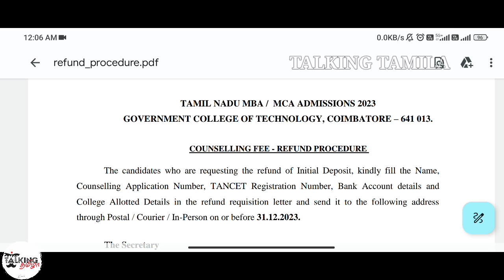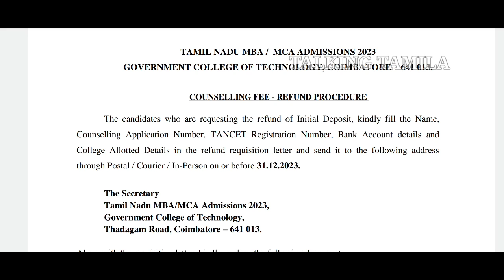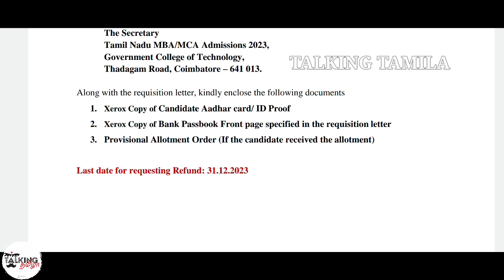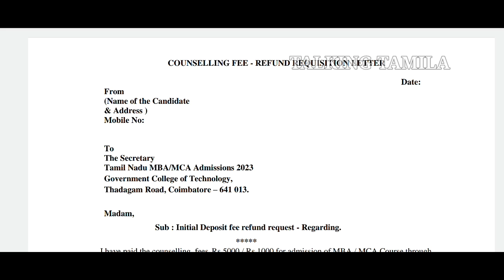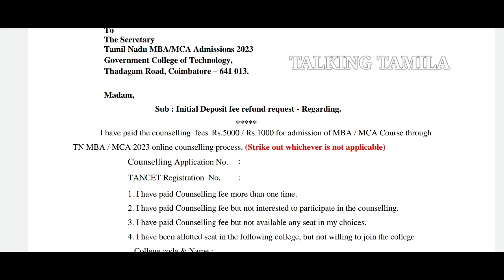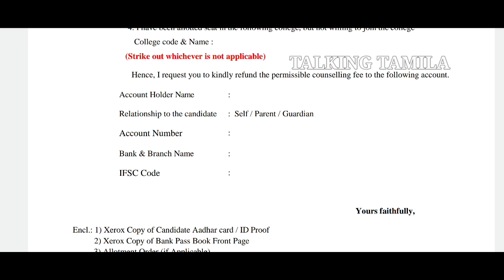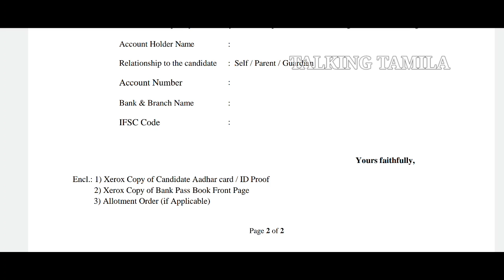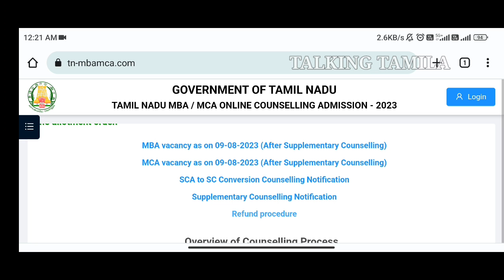TANCET 2023 || REFUND UPDATE || MBA MCA COUNSELING || HOW TO APPLY REFUND?